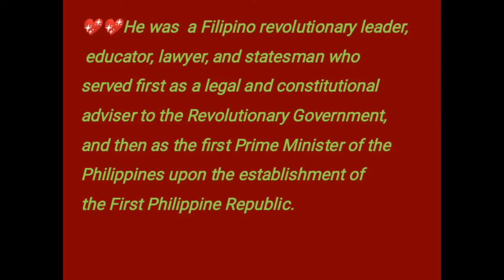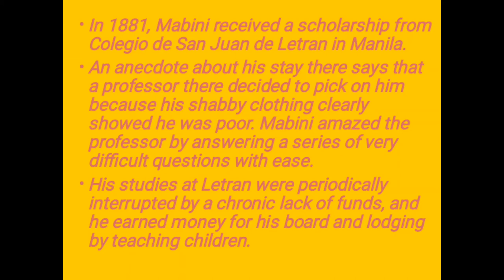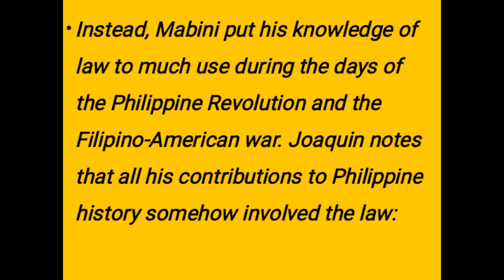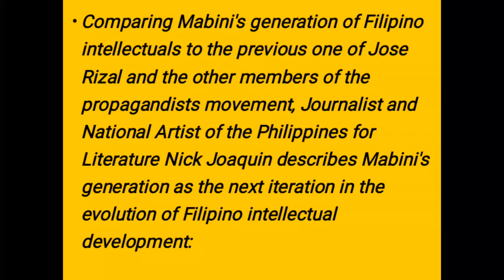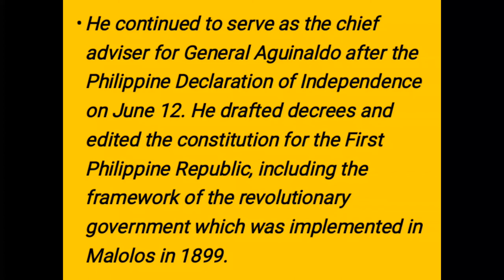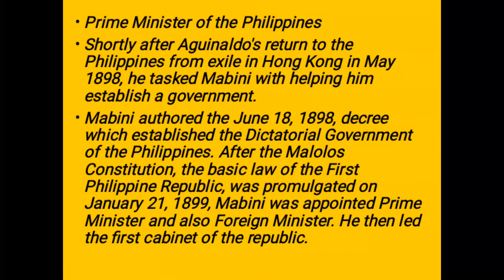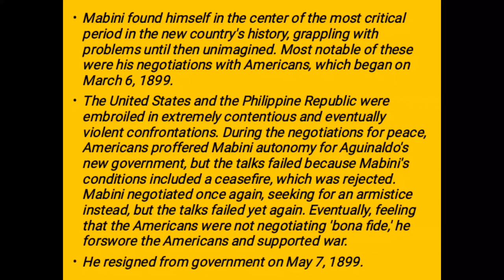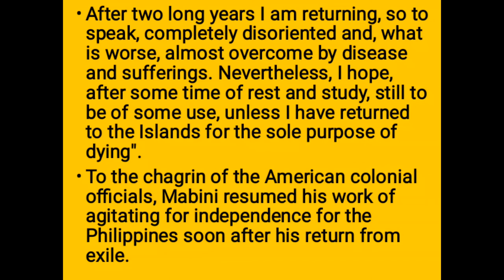Reporting /Apolinario Mabini Y maranan life /Narration only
History subject
Reporting about the life of Apolinario Mabini